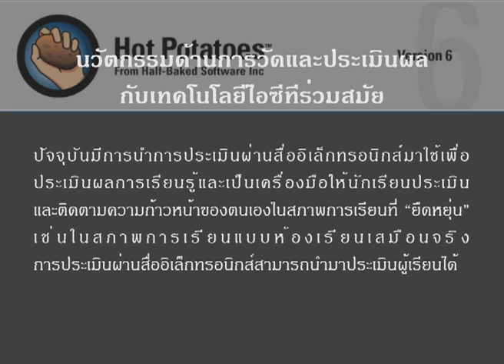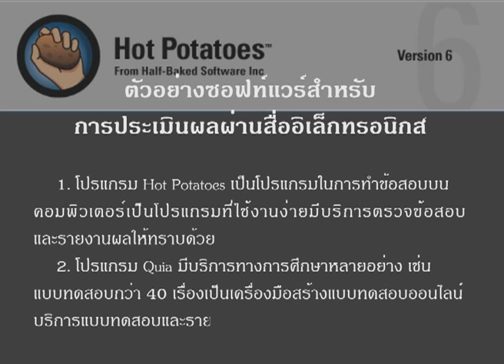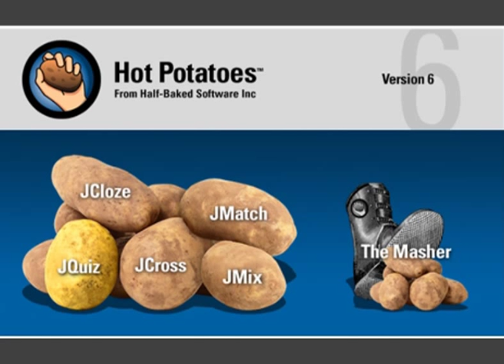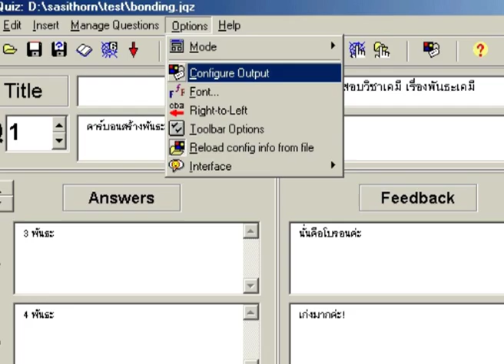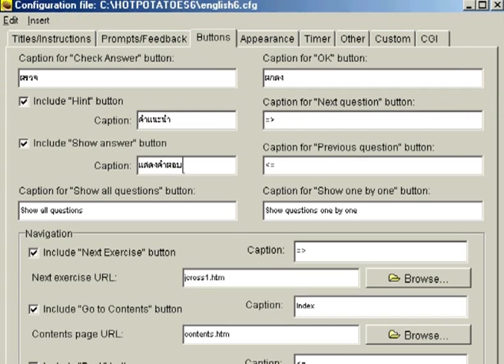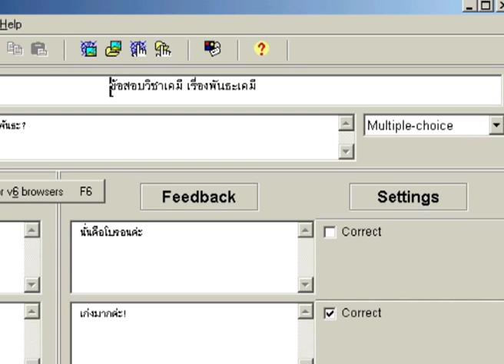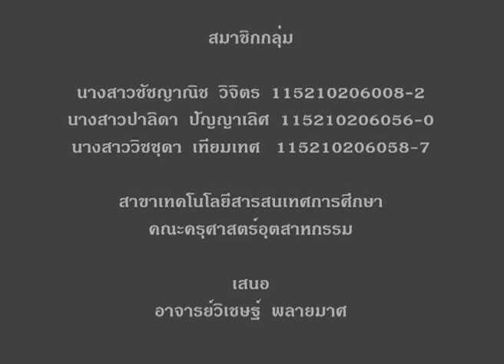Hot Potato Version 6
นวัตกรรมด้านการวัดและประเมินผลกับเทคโนโลยีไอซีทีร่วมสมัย ด้วยโปรแกรม Hot Potato Version 6